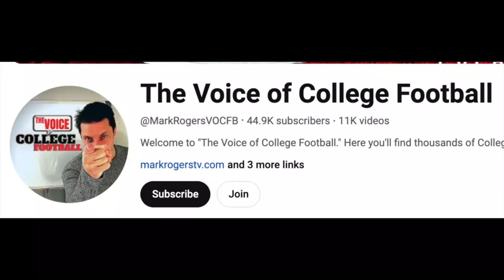-3 Iowa vs Iowa State O/U 35